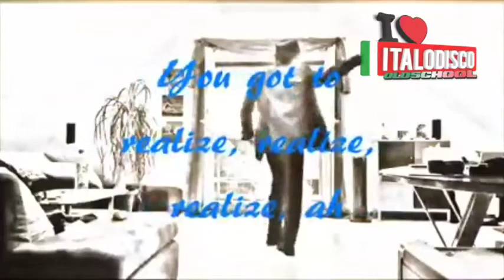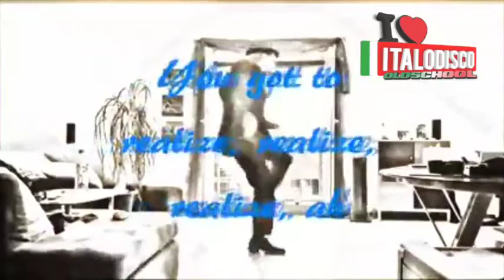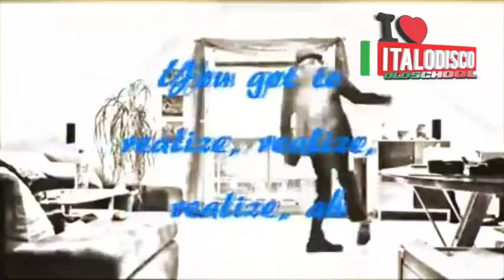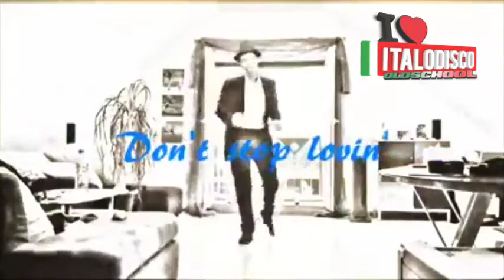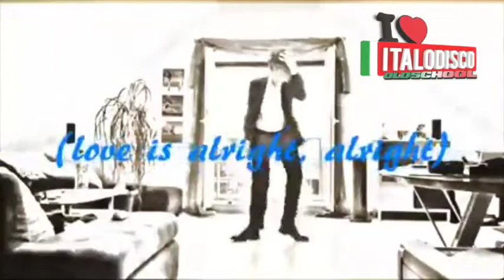JD Jaber - Don't Stop Lovin'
Clásico del Italodisco OldSchool